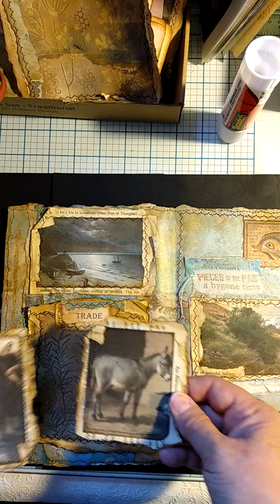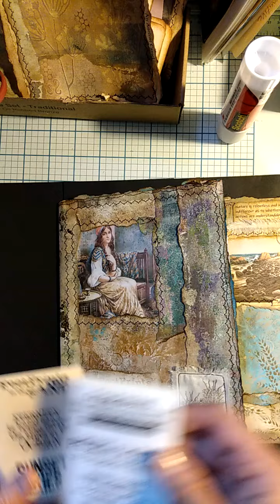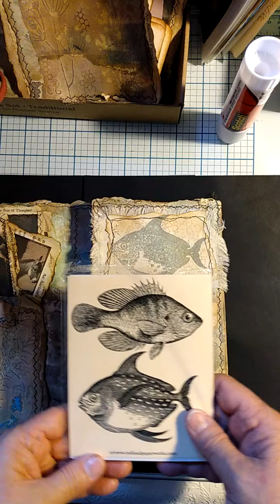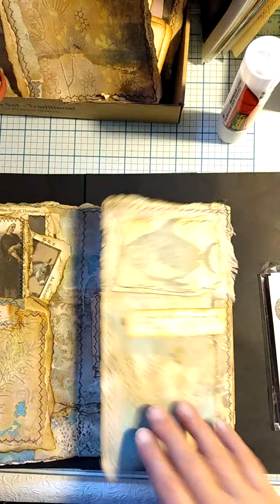Ancient Times Series: Minoan Mysteries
My Ancient Times series attempts to capture various ancient cultures that have influenced the world throughout history.  By doing some basic research about different people, places, their things, and the times they lived in, I have been able to put my own artistic interpretation of their various cultures into practice.

I have used recycled envelopes and Gelli prints as my main medium in their creation, but I have also used products from the following businesses:

Stencils
Texture Plates
Stamps
Gelli Plate
Favorite craft stores of mine for everything else include joggles, thefranticstamper, redleadpaperworks, joanns, silkdivine, amourfabrics, and atattereddream.